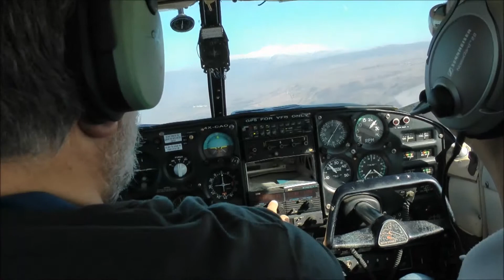Passing the Cessna 172 4X-CWK on our way to Kiryat Shmona